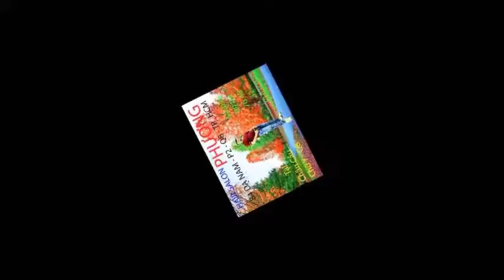Ngay Còn Em Bênh Tôi - Phương Trần - 2015 - HAIR SALON PHƯƠNG : 84 DẠ NAM - P2 - Q8 - TP_HCM